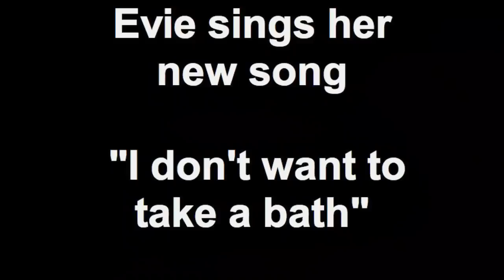Evie sings her new song "I don't want to take a bath"